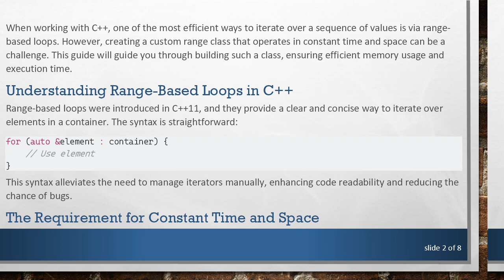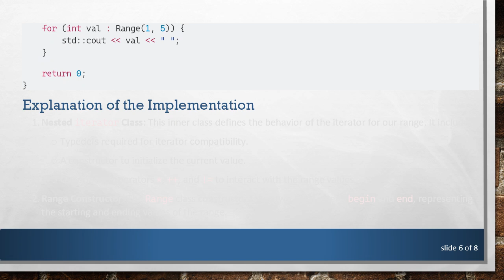Implementing a Constant Time and Space Range Class in C++ for Range-Based Loops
Summary: Learn how to implement a constant time and space range class in C++ for seamless integration with range-based loops. Perfect for intermediate to advanced C++ enthusiasts focusing on OOP.

When working with C++, one of the most efficient ways to iterate over a sequence of values is via range-based loops. However, creating a custom range class that operates in constant time and space can be a challenge. This guide will guide you through building such a class, ensuring efficient memory usage and execution time.

Understanding Range-Based Loops in C++

Range-based loops were introduced in C++11, and they provide a clear and concise way to iterate over elements in a container. The syntax is straightforward:

This syntax alleviates the need to manage iterators manually, enhancing code readability and reducing the chance of bugs.

The Requirement for Constant Time and Space

The crux of our implementation is to ensure that the range class operates in constant time (O(1)) and constant space (O(1)). This means that the performance of the range class will not degrade regardless of the size of the sequence it processes.

Creating the Range Class

To achieve constant time and space complexity, we need to design our range class carefully. Here’s an example of a minimal implementation in C++:

Explanation of the Implementation

Nested iterator Class: This inner class defines the behavior of the iterator for our range. It includes:

Typedefs required for iterator compatibility.

A constructor to initialize the current value.

Overloaded operators *, ++, and != to interact with the range values.

Range Constructor: The Range class constructor takes two parameters, begin and end, representing the starting and ending values of the range.

Iterators Begin and End: The begin() and end() methods create and return instances of the iterator class initialized with the starting and ending values, respectively.

This design ensures that our range class operates in constant time and space because:

It maintains and manipulates only two integers (begin and end).

Iteration steps are executed in constant time due to simple increment and comparison operations.

Usage

In the main function, we instantiate a Range object from 1 to 5 and use it in a range-based loop to print the values:

Conclusion

Implementing an efficient range class in C++ can significantly enhance your use of range-based loops, especially when the solution operates in constant time and space. Understanding and leveraging these principles is key to writing efficient, maintainable C++ code. Whether you’re developing high-performance applications or simply refining your programming skills, mastering this concept is a valuable asset.